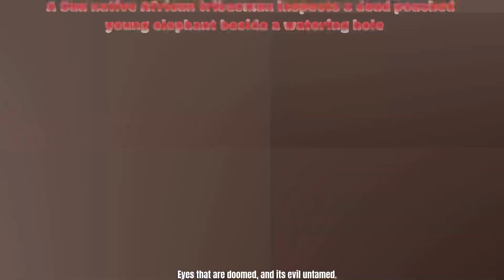CLICK ON THIS POEM! 👈🏾 “BEAST OF OUR NATION” by Voice_is_Power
The origins of human kind began in Africa.